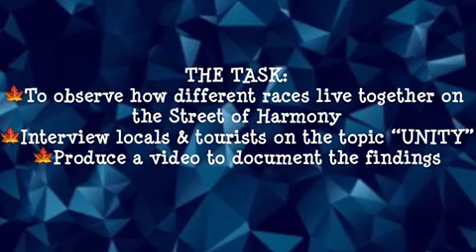MIGTY2017: MRSM Balik Pulau Takes On Georgetown’s Street of Harmony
This activity is part of an interdisciplinary unit between English & Islamic Studies under the IBMYP framework for Year 3 students. A trip to Penang’s heritage area in Georgetown for the IDU execution, focusing on unity in community of different races🌈